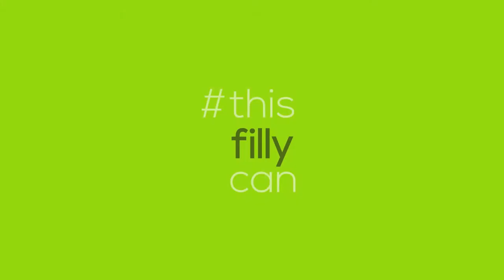Richard Hannon | "Stuart Broad and Eoin Morgan are brilliant to train for"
Trainer Richard Hannon says cricketers Eoin Morgan, Stuart Broad and James Anderson and fantastic owners as he prepares to bring down the curtain on the season of their horse ELYSIUM DREAM.